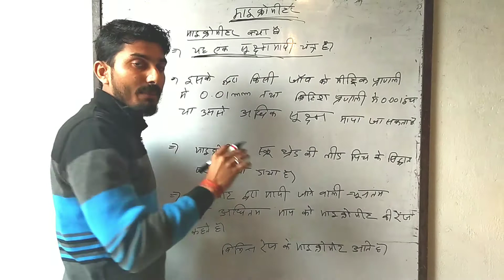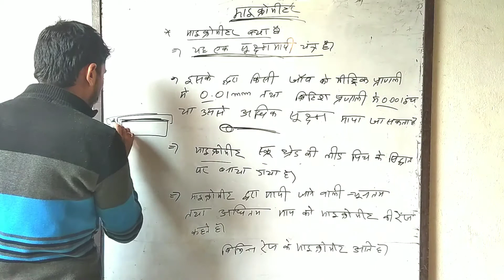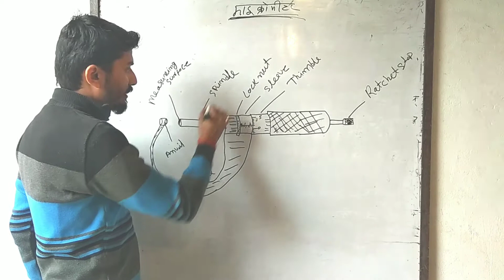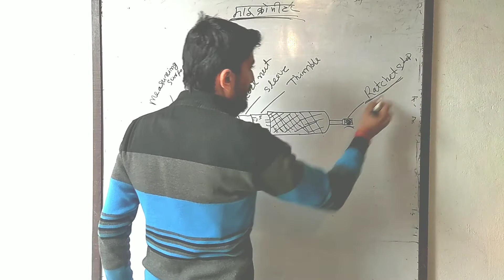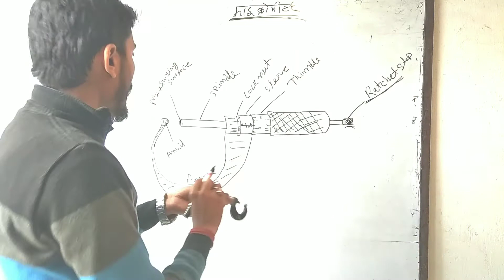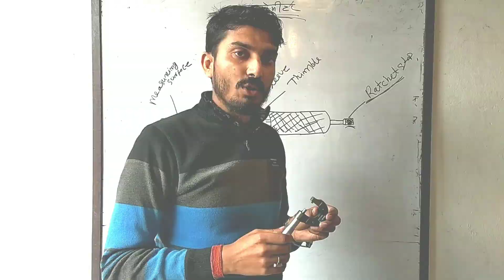Part of Micrometer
prymanish माइक्रोमीटर के पार्ट का नाम और माइक्रोमीटर क्या है उसके बारे में इस विडियो में बताया गया है